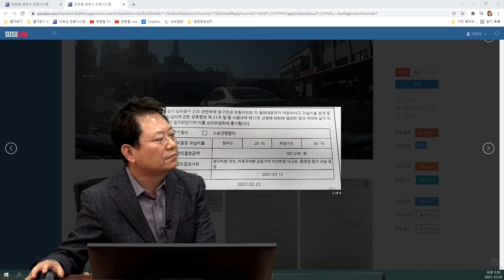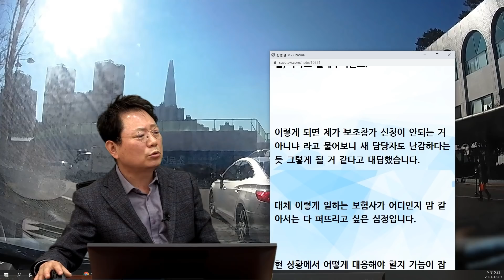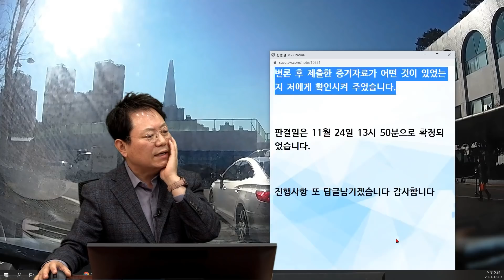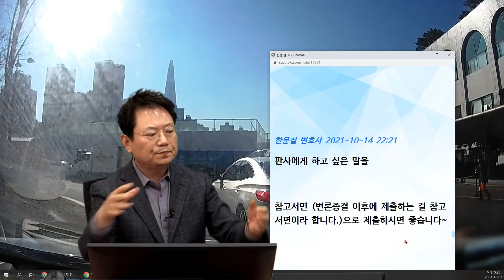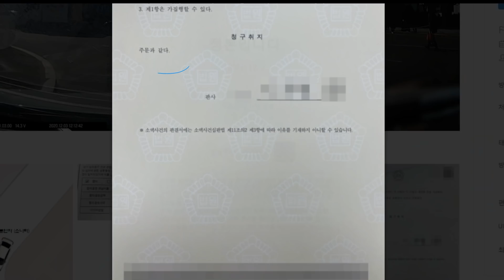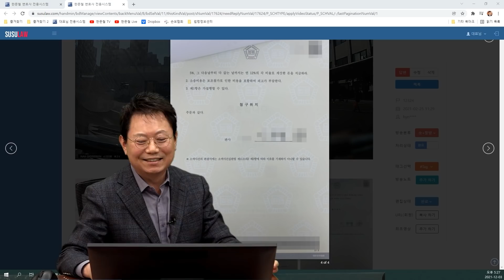13849회. 움직이는 사고에선 100:0 나오기 힘들다? 어디 보험사입니까? 갑자기 치고 들어오는 택시를 어떻게 피할 수 있나요?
12324, u9999,
211203 (금) 오후 생방송
한변호사 영상은 아무런 변별력이 없대요

블박차 1차로에서 좌회전하려는데 2차로에 있던 택시가 끼어들며 사고

* 사고 내용 *

병원도로 직진 중 2차선에서 1차선으로 갑자기 끼어들어 생긴 사고입니다. 저희 측 보험사에서는 말도 없이 분심위를 갔습니다.

평소 한문철 변호사님 영상 유튜브로 보다가 제가 제보를 하게 될 줄은 꿈에도 몰랐습니다.

일전에 사고 난 직후 영상을 올렸는데 채택이 안되어서 한문철 변호사님 영상 보면서 대응책을 마련하다가 저희 보험사에서 말도 없이 분심위에 올려 8:2가 나온 후 막막해져서 글을 남깁니다.

올려주신 영상들 중에 저랑 비슷한 상황들을 보았기에 저는 100:0이라고 믿고 택시 보험사에서 우겨도 소송까지 갈 생각으로 있었는데 보험사에서 저랑 말도 없이 분심위에 넘겨 8:2를 받아버리고 말았습니다.

제가 그래서 한문철 변호사님 영상엔 100 대 0인 상황인데 제가 왜 8: 2를 받아야 하느냐 하며 말했더니 한문철 변호사님 영상은 아무런 변별력이 없다고 하네요.

소송 가더라도 움직이는 사고에선 100:0 나오기 힘들답니다.
그리고 보험사에서 소송을 간다고 해도 분심위 그대로 간다는 소리를 듣고 고민에 빠져있습니다.
보조참가를 해서 추가자료를 제출하고 싶어도 판례 검색이나 자료 수집을 어떻게 해야 하는지 막막합니다.

* 투표 *
1. 100:0 (100%)
2. 80:20

한문철 변호사 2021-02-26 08:09
곧바로 소송 가달라고 하세요.
이의신청해서 재심의 갈 필요 없어 보입니다.
미리 깜빡이 켠 것도 아니고 갑자기 치고 들어오는 택시를 어떻게 피할 수 있을까요? ㅎㅎ

* 의견 *

한문철 변호사 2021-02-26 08:11
궁금한데 그 보험사 직원은
어느 보험사 어느 센터의 직급과 이름은 누구인가요? (공개하지 않을 테니 걱정 마세요^^ ㅎㅎ)

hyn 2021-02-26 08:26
안녕하세요 변호사님 00보험입니다.
일단 소송 가겠다고 말은 했는데 백대영 나온 판례랑 기타 자료들을 찾아서 보내달라고 하네요. 자기네들이 해야 할 일을 왜 저에게 하는 건지 이해가 되지 않습니다

한문철 변호사 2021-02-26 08:37
너무나 당연한 건 판례 없어요~ ㅎㅎ
분심위 결정문 올려주세요.
오늘 오후 1시에 야단칠게요~

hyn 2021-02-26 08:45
분심위 결정문 받았습니다. 어디다가 올리면 될까요?

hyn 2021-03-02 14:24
안녕하세요 한변호사님! 영상 너무 잘 보았습니다. 너무나 중요한 정보 알려주신 점에 큰 감사를 보내드립니다 .ㅠㅠ..
시청 후에 전화해서 직원에게 따지니 처음에는 분심위 판결 맞다고 우기더니 다시 확인하더니 자기가 잘못 안 거 맞다고 하더니 어차피 소송 갈 건데 별 큰 문제 없는 거 아니냐고 하더군요.

금감원에 민원넣으니 그제서야 차장이라는 분이 전화와서 죄송하다고 하고 담당자 교체 후 소심위 다음에 소송가겠다고 하는데 꼭 소심위를 거쳐야 소송으로 갈 수 있는 걸까요?

한문철 변호사 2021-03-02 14:47
상대가 곧바로 소송가는 거 동의하면 되는데
동의 안 해 주면 소심위는 거쳐야 합니다.

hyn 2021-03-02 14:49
네네 알겠습니다. 상황 생길 시에 염치 없지만 또 여쭤봐도 될까요 ?ㅠㅠ

한문철 변호사 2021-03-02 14:51
얼마든지요~

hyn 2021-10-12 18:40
한문철 변호사님 안녕하세요!! 그간 별일 없으셨는지요.
다름이 아니라 일전에 있었던 사고 때문에 질문드립니다 ㅠㅠ

전에 있었던 담당자에게 소송 진행하겠다는 이야기를 들은 후, 변론 기일에 보조참가 신청하겠다는 이야기를 하고 날짜 정해지면 말씀드리겠다고 해서 그냥 기다리고 있던 터에 연락이 너무 안돼서 오늘 전화를 하였는데, 바뀐 담당자가 이야기하길 변론 기일이 내일(10월 13일)이라고 말해주더군요.
이렇게 되면 제가 보조참가 신청이 안되는 거 아니냐 라고 물어보니 새 담당자도 난감하다는 듯 그렇게 될 거 같다고 대답했습니다.

대체 이렇게 일하는 보험사가 어디인지 맘 같아서는 다 퍼뜨리고 싶은 심정입니다.
현 상황에서 어떻게 대응해야 할지 가늠이 잡히지 않습니다.
어떻게 해야 할지 변호사님의 고견이 궁금합니다.
바쁘실 텐데 질문 남겨드려서 죄송합니다.

한문철 변호사 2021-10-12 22:08
일단 내일 아침에 재판에 나가셔서
보조참가 신청서를 판사에게 직접 제출해 보세요.
혹시나 받아 줄 수도 있어요.

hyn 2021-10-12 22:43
아 그렇군요 알겠습니다 제출 후 나중에 또 말씀드릴게요. 감사합니다 ㅠ

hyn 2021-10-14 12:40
변호사님 안녕하세요! 어제 법원 가서 부랴부랴 보조참가신청 작성 후 재판 시작 시에 판사님에게 제출하였더니 흔쾌히 받아주셨습니다.
저희 쪽 보험사 직원 변론할 때도 짧지만 별문제 될 것 없이 이야기했기에 판사님께서 추가로 하실 말 있냐는 말씀에 없다고 답변드렸고, 변론 후 제출한 증거자료가 어떤 것이 있었는지 저에게 확인시켜 주었습니다.
판결 일은 11월 24일 13시 50분으로 확정되었습니다.
진행사항 또 답글 남기겠습니다 감사합니다

한문철 변호사 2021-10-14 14:56
다행이네요^^
준비서면은 써 내셨나요?

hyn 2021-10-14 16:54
재판 전날 오후에 알려준 바람에 추가 자료 등은 준비하지 못했습니다.
다만 타보험사 변론 시에 블랙박스 자료를 제출 안 했다는 사례를 본 적이 있는 것 같아서 급하게 유에스비 구매 후 사고 영상만 넣어서 준비했었는데, 그것도 이미 보험사에서 제출했다고 하여 쓰이지 않게 되었습니다.

한문철 변호사 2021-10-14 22:21
판사에게 하고 싶은 말을 참고서면 (변론종결 이후에 제출하는 걸 참고서면이라 합니다.)으로 제출하시면 좋습니다~

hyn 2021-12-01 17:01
판결 선고 후 며칠 뒤 모바일로 판결문을 보니, 승소라고 떴습니다.
그런데 이게 과실비율이 10:0가 인정이 되었다는 소리일까요?

한문철 변호사 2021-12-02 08:53
원고 승이라고 되어 있으면 100:0이라는 뜻입니다.
판결문 받으시면 답글 쓰기로 올려주세요^^